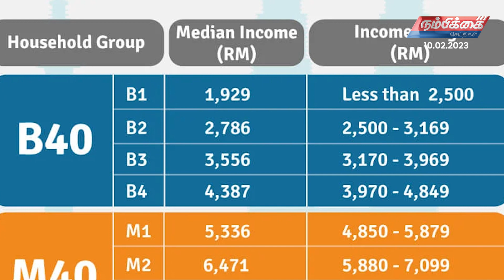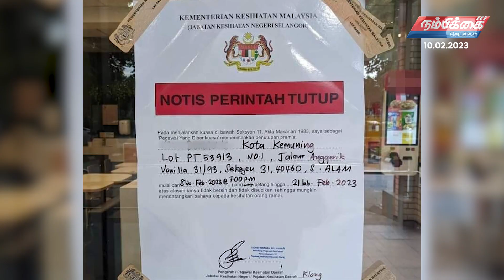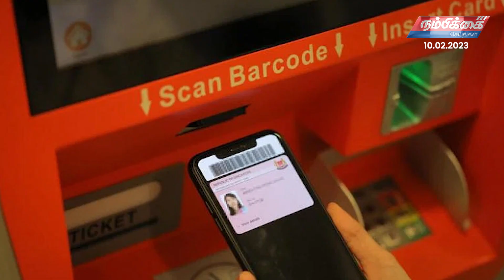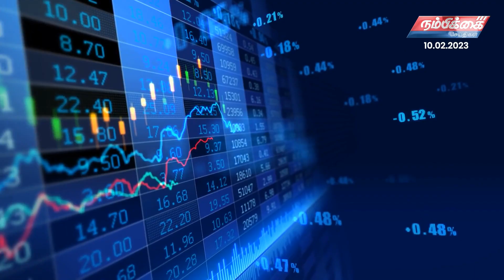Nambikkai Headlines | 10th February 2022 | Nambikkai Online